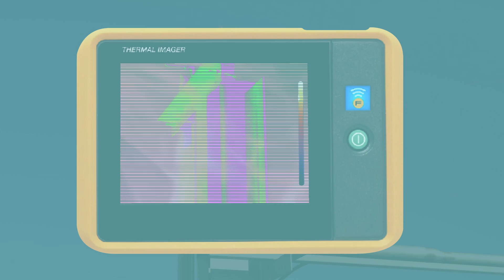Properties of Hydrogen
Paul Medwell, Professor of Mechanical Engineering at University of Adelaide, introduces the basic properties of hydrogen and challenges it presents.